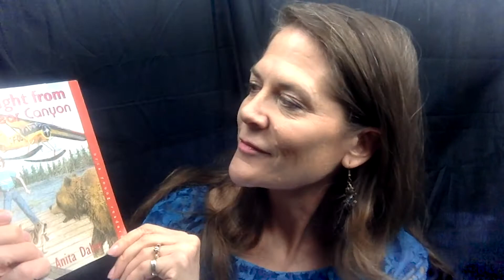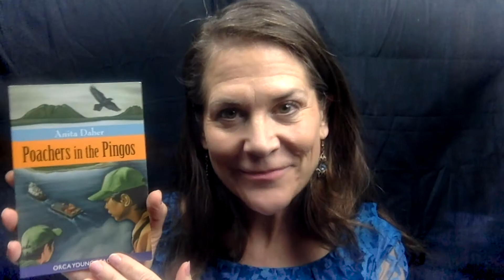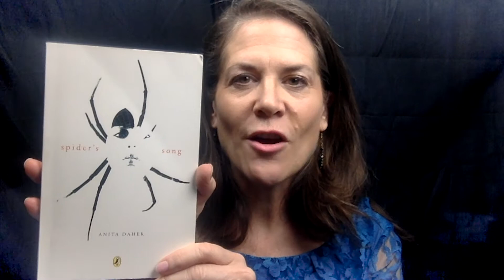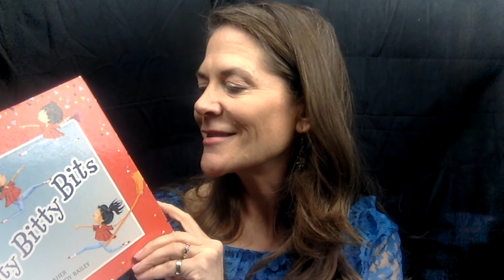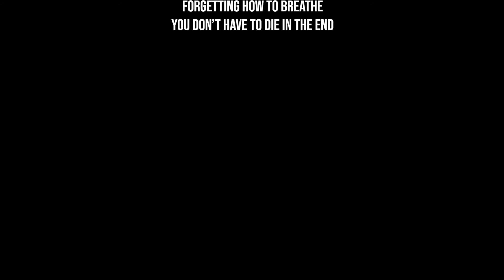Anita Daher Finds Her Voice; A Writer's Journey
Author Anita Daher looks at how life brought her to writing.

More about Anita Daher's books can be found on her web